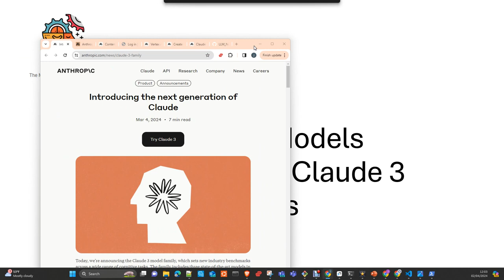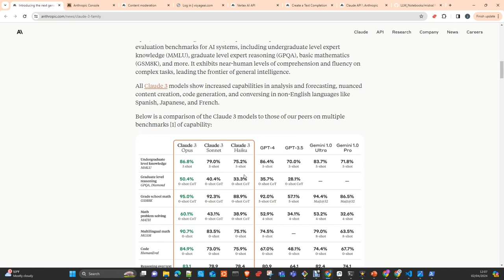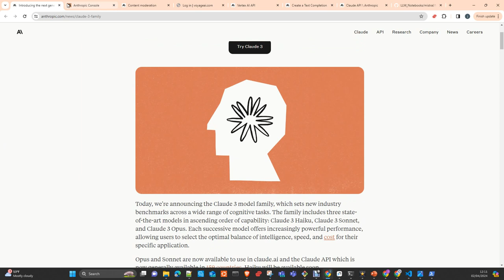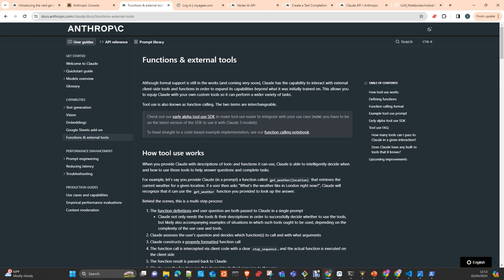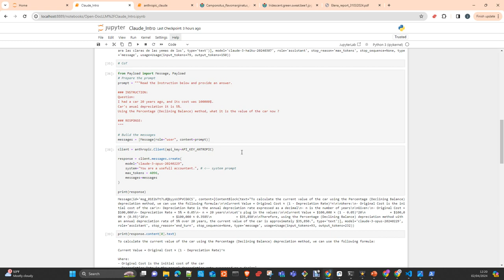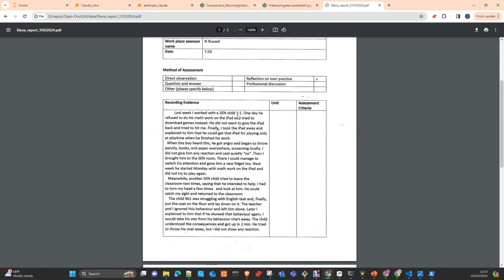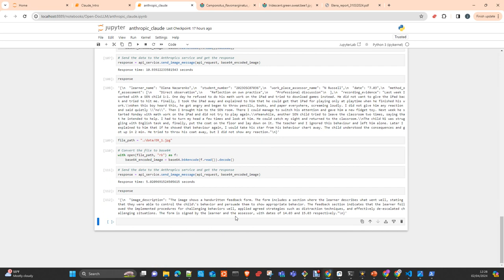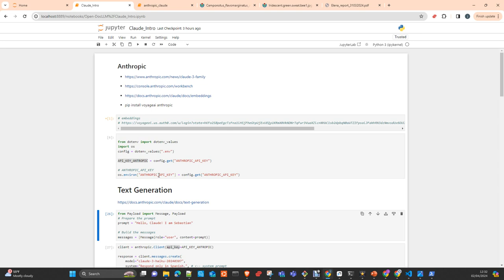Introduction to Claude 3 Anthropic Models and API Español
En este vídeo te voy a mostrar como trabajar con los modelos De Anthropic y la nueva familia Claude3